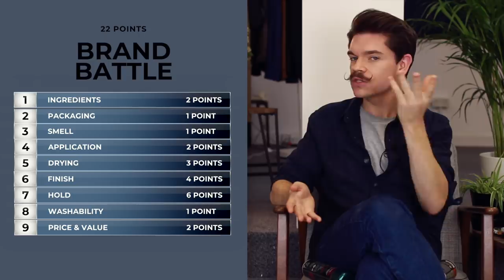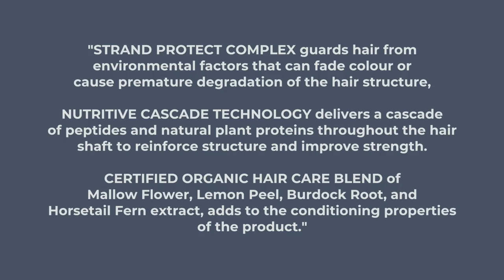Hanz De Fuko Hairspray vs. Wella Silvikrin Classic | Brand Battle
It’s Hanz De Fuko Style Lock Hairspray vs. Wella Silvikrin Classic Maximum Hold.  Brand Battle time! Which is the best strong hold hairspray for men? I'll be putting these men's hair products up against each other and reviewing several factors: ingredients; packaging; smell; application; drying; finish; hold; washability and price. Do you use strong hold hairspray? What's your favourite men’s hairspray? Have you used the Hanz De Fuko hairspray or Wella Silvikrin Classic? Got a Brand Battle suggestion?

SHOP FOR THE BRAND BATTLE PRODUCTS:

Hanz De Fuko Style Lock Hairspray:

Wella Silvikrin Classic Maximum Hold:
I’M WEARING:
— Grey T-Shirt
— Checked shirt

IN MY HAIR:
— Bumble and Bumble Go Big Treatment -
— Bumble and Bumble SumoClay -
Come and follow me on...
iTunes: Search “Flat White Chats”
Spotify: Search “Flat White Chats”

I’m Robin James. My YouTube channel is a destination for men’s style, lifestyle and grooming.